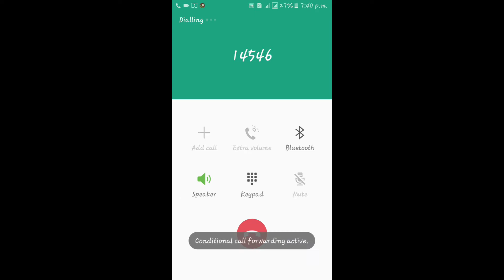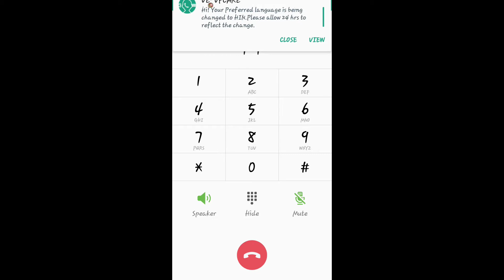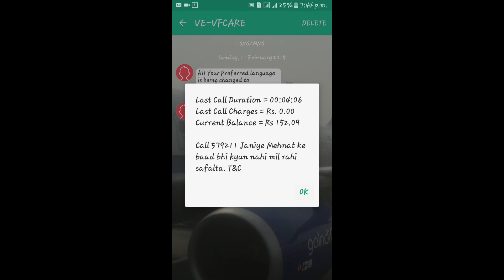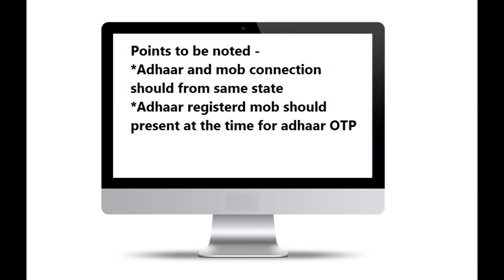LINK/REGISTER MOBILE WITH ADHAAR AT HOME||FREE SHARE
link/register your adhaar card with mob in easy steps at home as per government guidelines

In this method we use adhaar registration through IVR method
You can reverify your airtel,vodafone,bsnl,jio,idea,aircel,docomo etc mobile connection by simply calling a no with in  5 min
No need of biometric verification
video by
manan bajpai

freeshare
free share

In video
link adhaar card
link adhaar and mobile
link adhaar without internet
link mobile with adhaar
link adhaar using otp
link adhaar by calling 14546
link adhaar using ivr method
link adhaar before 31 march
how to link adhaar and mobile
call 14546 to register adhaar
what is 14546 must know this
how to free register ivr number
toll free
jio fiber

credits

logo- freelogodesign.net